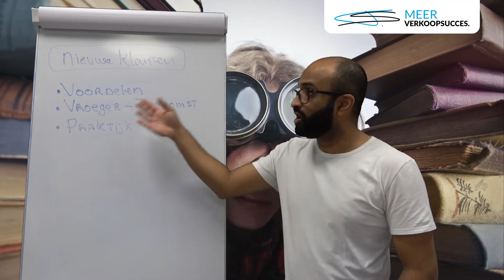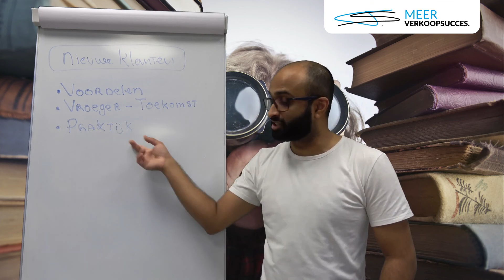Nieuwe klanten? Deel de voordelen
Nieuwe klanten? Deel de voordelen - Meer Verkoopsucces NL

Wil je meer halen uit je bedrijf? Uit de organisatie waarin je werkt?